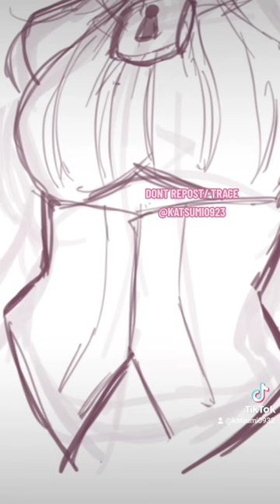I see a sheep lady! What colors fit her?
I drew a sheep lady concept

Digital art originalart originalcharacter oc
Sheep lady art